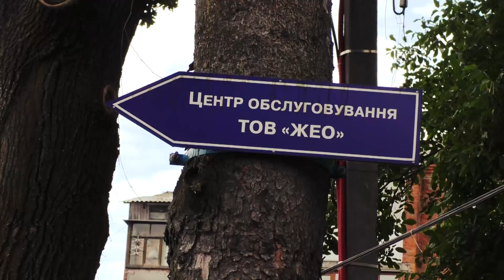Народний контроль. Через стару трубу в підвалі будинку на Соборній, 101 періодичні потопи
Вода у підвалі і сирість у під’їзді. Мешканці будинку № 101, що по вулиці Соборній нарікають на те, що у їх домі часто прориває трубопровід. Давно чекають, поки труби замінять. Терпець урвався. Люди звернулись до Народного Контролю.

Кореспондент: Євгенія Гулько, відео, монтаж: Сергій Немирівський